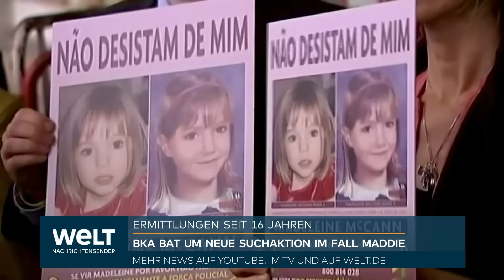PORTUGAL: Suche nach Madeleine McCann! BKA und Briten ünterstützen Kollegen bei Aktion an Staudamm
Mehr als 16 Jahre nach dem Verschwinden von Madeleine McCann beginnt die portugiesische Polizei eine neue Suchaktion. Auf Wunsch des Bundeskriminalamtes durchsuchen Ermittler einen Stausee. Miguel Szymanski berichtet aus Lissabon.